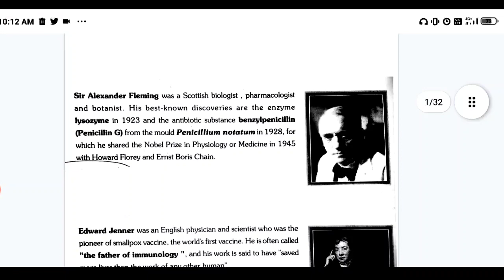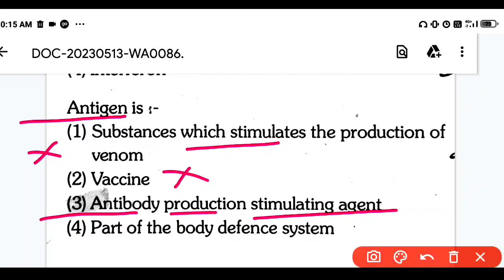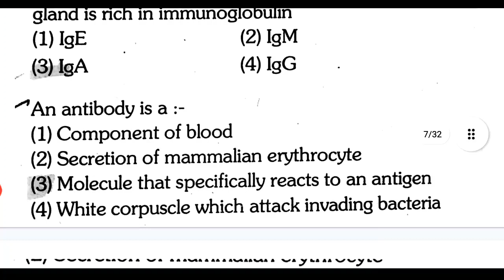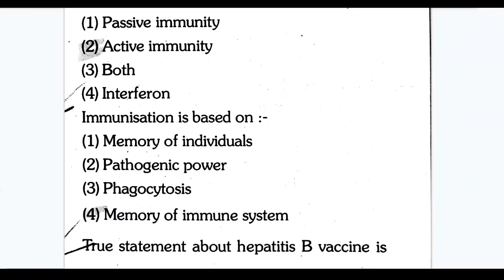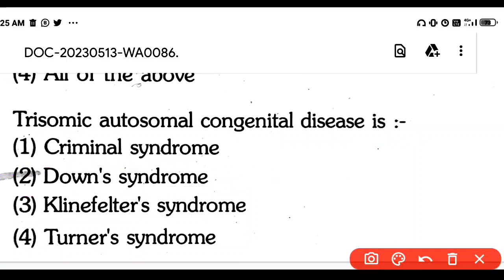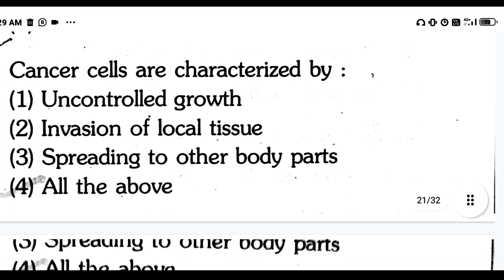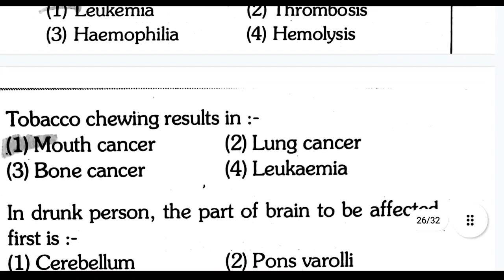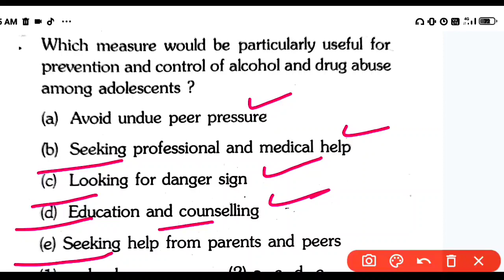Human Health And Diseases | NEET | CUET |AIIMS | AIPMT | NCERT |Top 100 Questions With Answers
Buy CUET Mock Test Biology